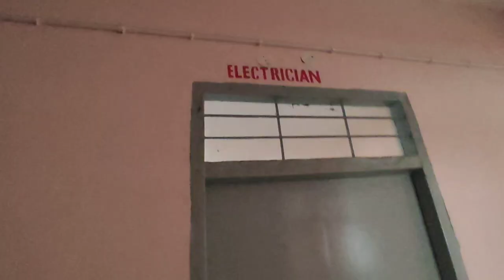सबसे बड़ा ITI कॉलेज ताजपुर ,झंझारपुर 😲college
सबसे बड़ा ITI कॉलेज है ताजपुर,झंझारपुर का 😱

Youtube -- Blogger Stylish Gaurav